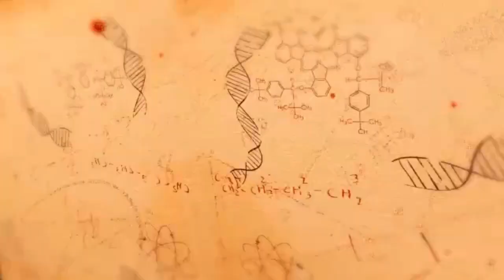TOPPERS FEEDBACK | Noiranjana Dasgupta Presidency University | M.Sc. ENTRANCE | SD LIFE SCIENCE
Selected for:
microbiology at BHU
microbiology at pondicherry University

Pursuing:
M.Sc. in Lifescience
Presidency University, Kolkata